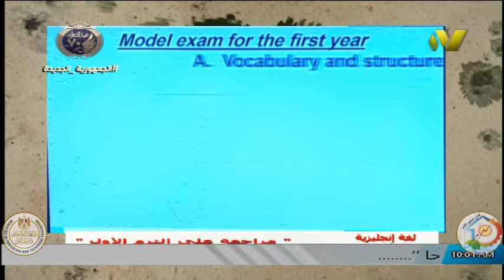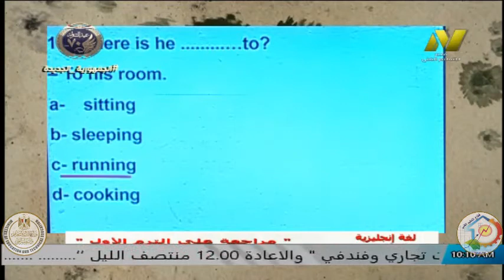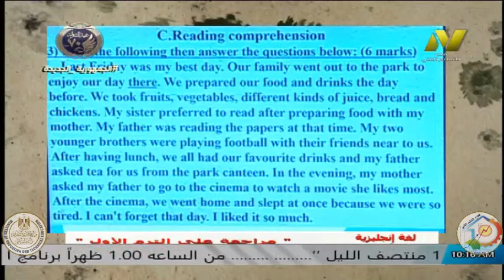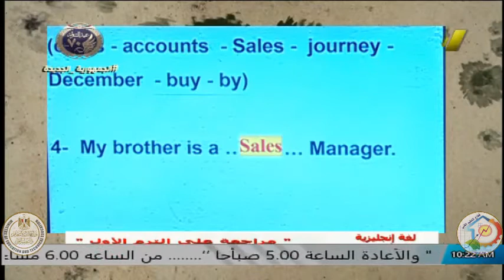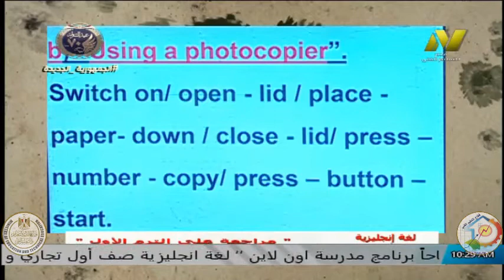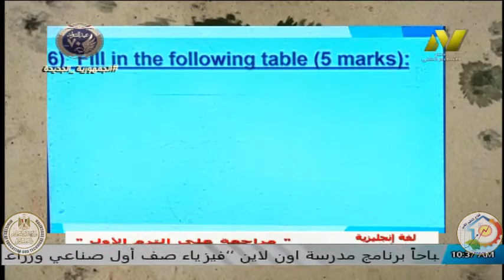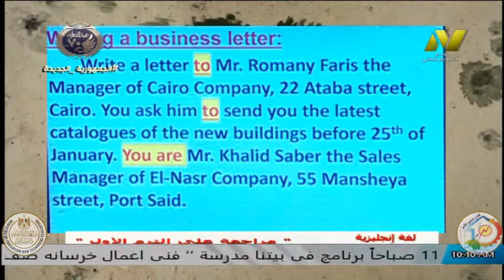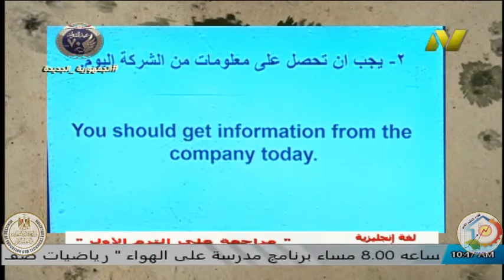الصف الاول تجارى وفندقى - لغة انجليزية - مراجعه عامة - ا محمد عبد الرحمن